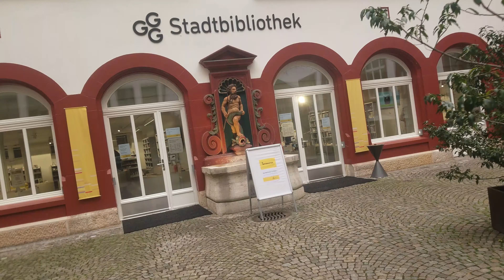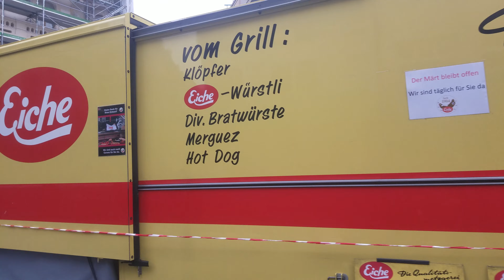Walking Tour Basel Switzerland. Sahara desert dust in the air. Wüsten Staub in der Luft. 6 Feb 2021